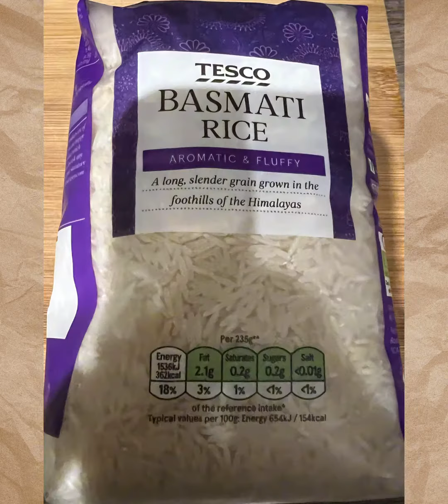Dinner 🥘 ina hurry curry 🍛 chicken tikka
Equipment needed
Rice 🍚 cooker
Hob
Oven
Frying Pan
Knife
Cutlery
Plates
Measuring cup
Bakeing tray
Chopping board

Recipe /ingredients /instructions
Sharwoods tikka sauce jar 🫙
Basmati 🍚  rice
Onion baji
🫓naan bread
Mushrooms 🍄
Red peppers 🫑
Chicken breast
Vegtable oil

Recipe

Wash and dry pepper then chop in half and dee seed and remove  the pith an dice in to small chunks  then  take the mushroom and remove the  outside layer and wash them then slice and dice them finely heat the frying pan add oil till hot then add the vegetables  while they are frying dice the chicken into small chunks then when the the vegetableare half cooked add the chicken and start cooking while this starts to cook  add the rice and water in required quantities according to package instructions to rice cooker follow cookers instructions each cooker has varying degrees and times my cooker is 2 cups of rice 2 and 3 measuring cups 💦 water each differ when the chicken is cooked add the jarred sauce to the pan add fill the jar half again with water and shake and add to the pan simmer for 20 minutes add the naan and onion baji to a baking sheet and bake in oven according to instructions on packet usually  10-12 minutes 180 fan  when everything is ready to plate  dish the rice normally I serve  two ladle of curry one portion of rice one or two naan and one barking depending on how hungry and yoghurt and enjoying 😄